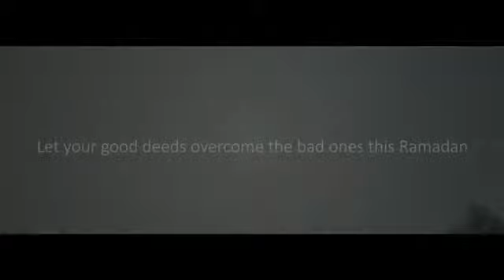Gul Khan Be The Change By Abdullah Jan New YouTube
video From : Raks Production